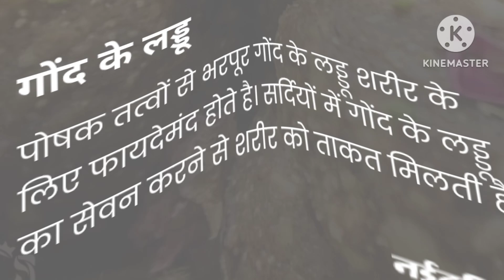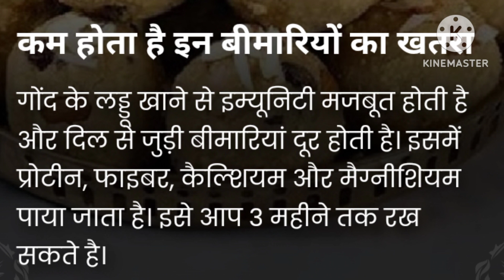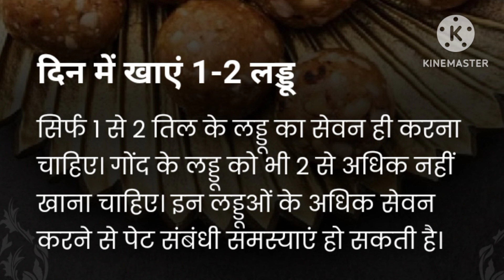ठंड मे रोजाना खाएं ये लड़ू healthy ayurveda#health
health
sharirik upay
healthy food
healthy body
healthy lifestyles ayurveda
ayurvedic upaye
ayurvedic tips
fruits khane ke fayde
healthcare
healthy tips
h healthy
thand me rojana khaye ye ladu